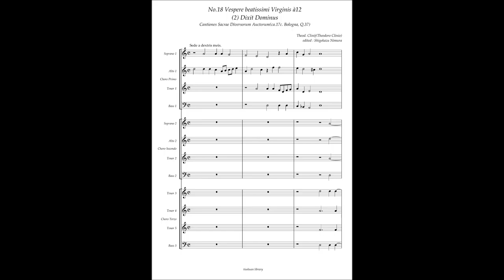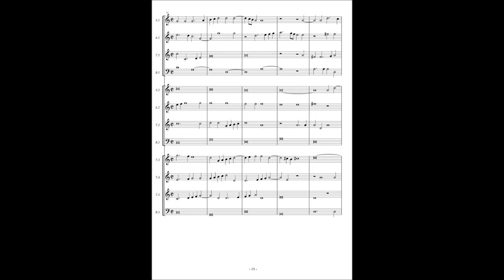Cantiones Sacrae (Bologna Q37) No.18 Theodoro Clinio "Vespere" 2 "Dixit Dominus"